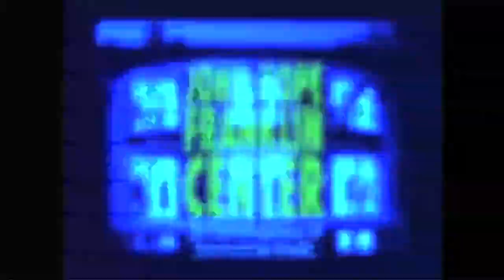Orin Starn discusses Tiger Woods' Scandal in the Media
Wednesday at the Center guest Orin Starn speaks about the press coverage of Tiger Woods' scandal and about Victor Turner's 'social drama' in relation to the scandal. Orin Starn is Chair and Professor of Cultural Anthropology and History at Duke University. His most recent book is the award-winning "Ishi's Brain: In Search of America's Last 'Wild' Indian," a chronicle of the life and legend of this last survivor of California's Yahi tribe. In 2005, he won Duke's highest undergraduate teaching award and was awarded the Sally Dalton Robinson Professorship in Cultural Anthropology. Starn has served as the Director of Duke's Center for Latin American and Caribbean Studies and the Duke Human Rights Centers, and chaired the Editorial Advisory Board of Duke University Press. 'The Passion of Tiger Woods: Sex, Scandal, and Racial Politics in 21st Century America' was presented by the Franklin Humanities Institute in conjunction with the Department of Cultural Anthropology, the FHI Working Group on Sport, the Department of African & African American Studies, and the Center for African and African American Research. Wednesdays at the Center is a Duke University event.